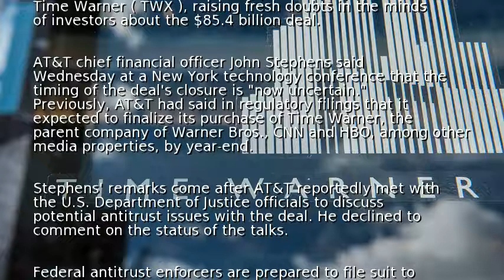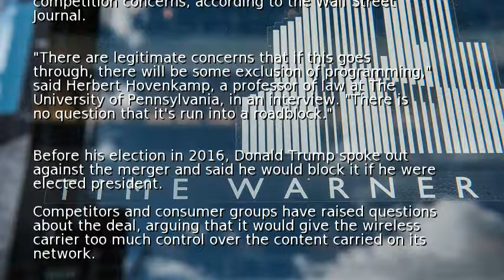AT&T-Time Warner merger delay spooks investors